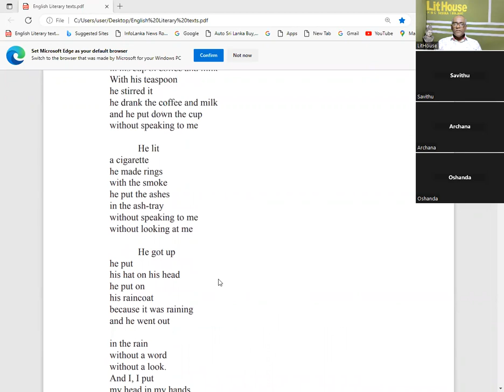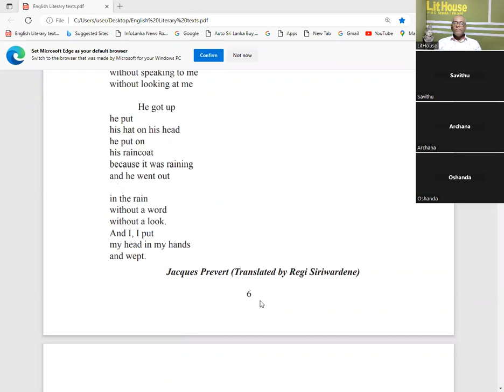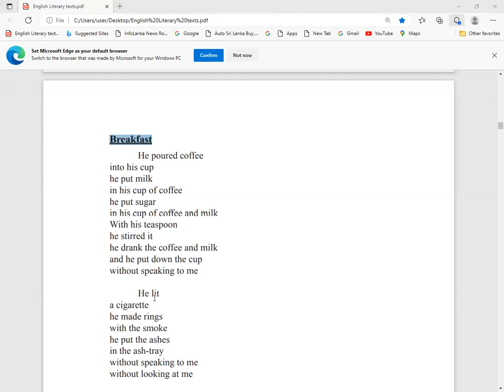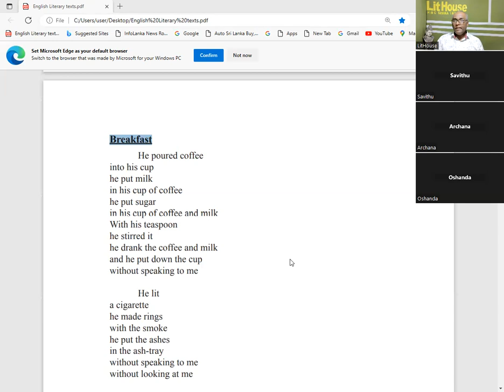English literature, O/L literature, A/L literature, Poetry, drama, shortstory English Language